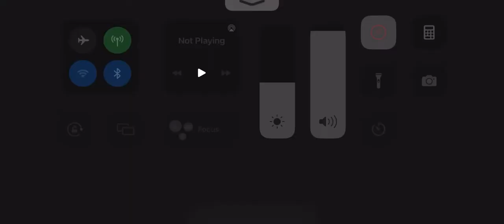WOTV: Fire Selection Quest #13 All Missions